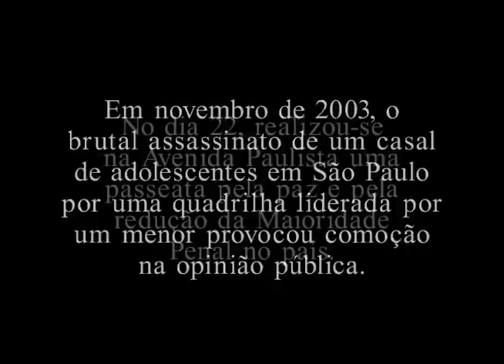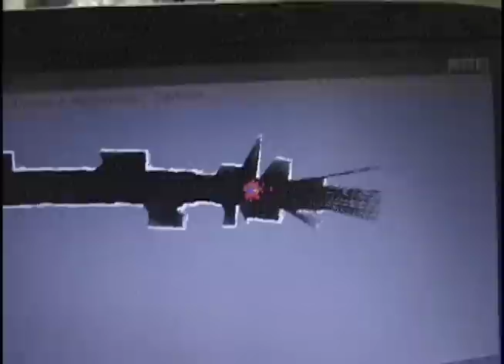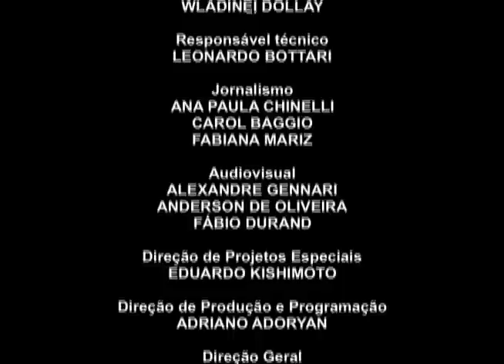Na Pele do Outro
É possível se colocar no lugar do outro e sentir a sua dor? Até que ponto e a partir de que idade podemos ser responsabilizados pelos nossos atos? A ausência do sentimento de culpa é uma doença? O que fazer com o criminoso que não sente culpa? Sem querer dar respostas definitivas a estas perguntas, este documentário procura explorar as diferentes formas de perceber o outro - inclusive através das fronteiras culturais.